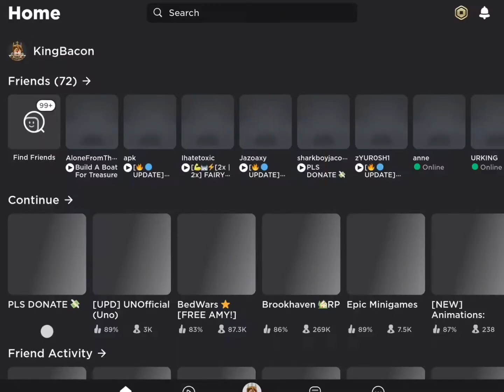Roblox (Plsdonate) game be like